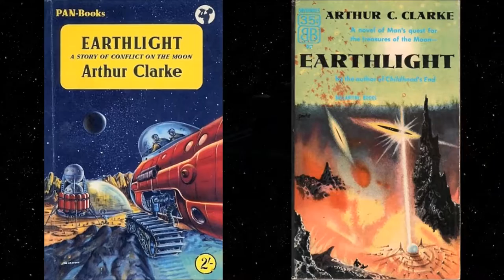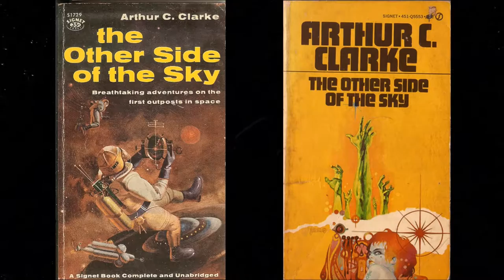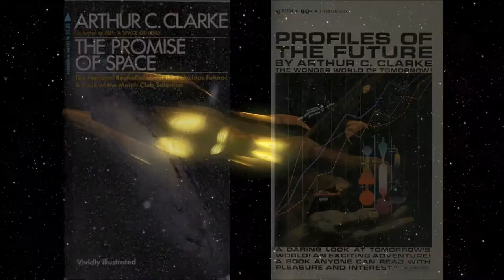Sci Fi Cover Art - AC Clarke Paperback Covers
Arthur C. Clarke paperback cover art from the 50's to the 70's. Always had a sweet spot for the artist's who created these classic's.